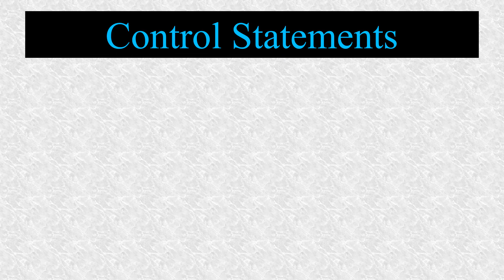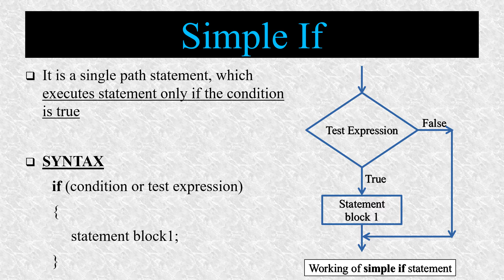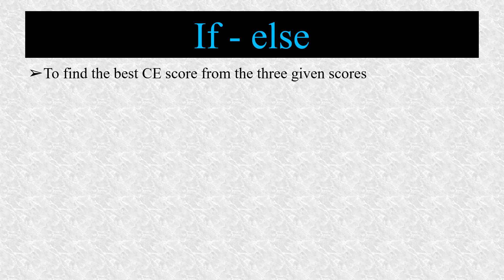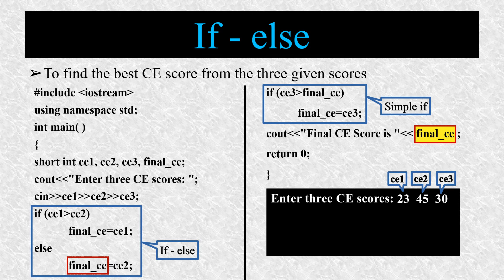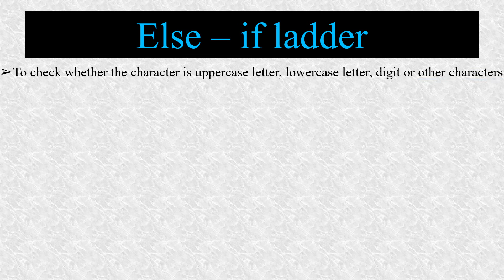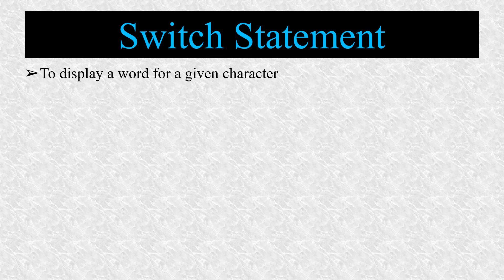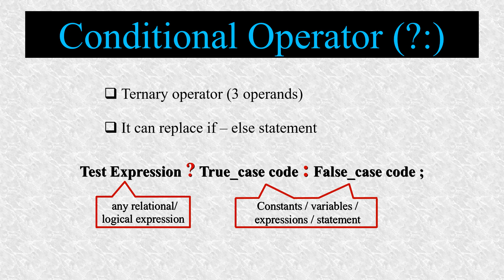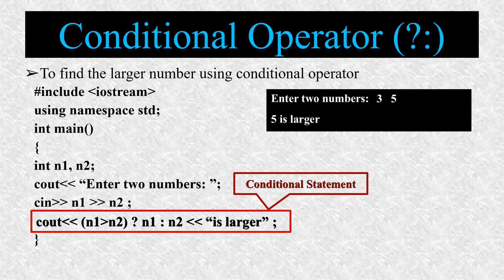Control Statements - Selection Statements || Review of C++ Programming || Malayalam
A class on Control Statements: Selection statements for Plustwo Commerce students based on SCERT syllabus.

PLUS TWO COMMERCE || COMPUTER APPLICATION || CHAPTER 1 || REVIEW OF PROGRAMMING || PART 4